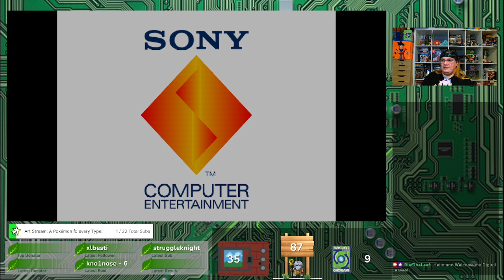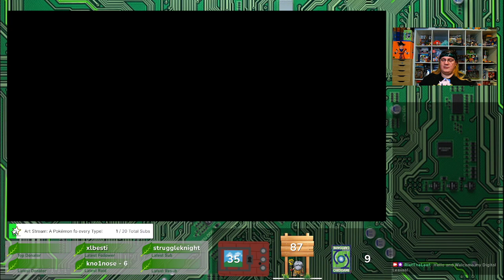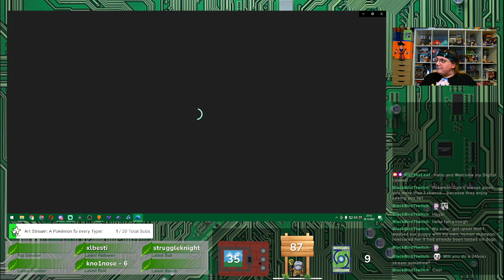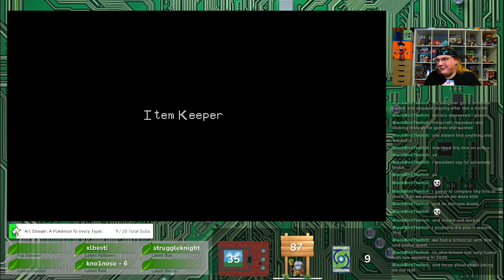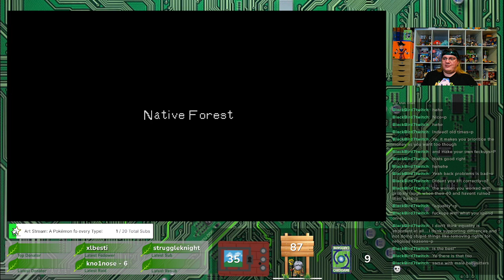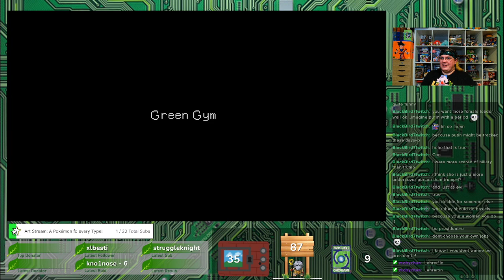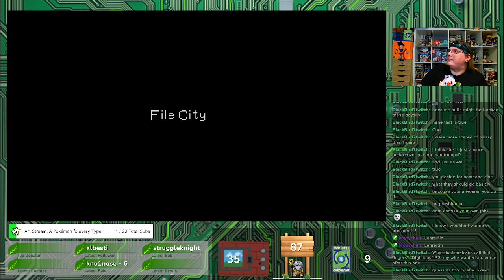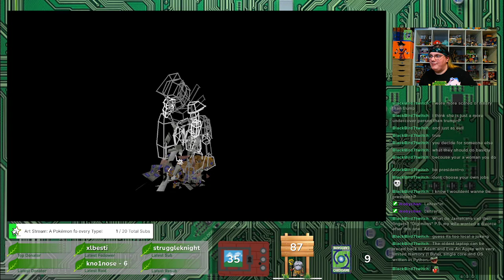Discipline to Monochromon | Digimon World 100% Playthrough Part 18